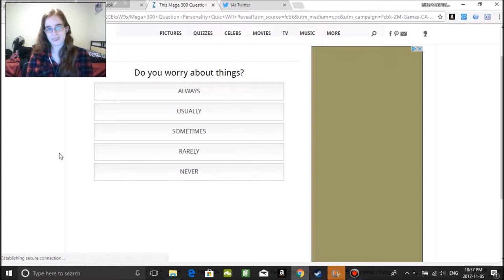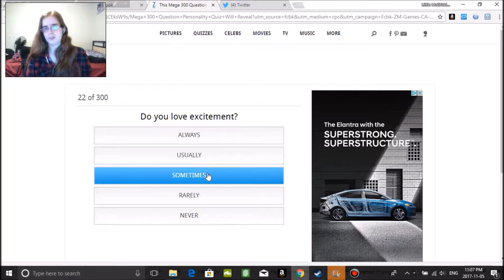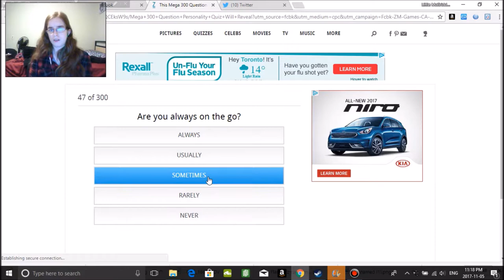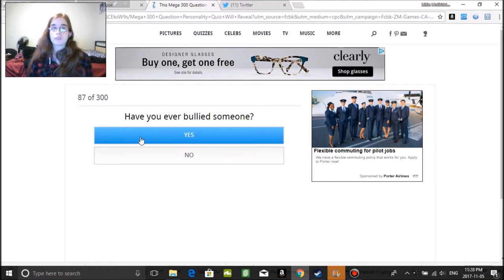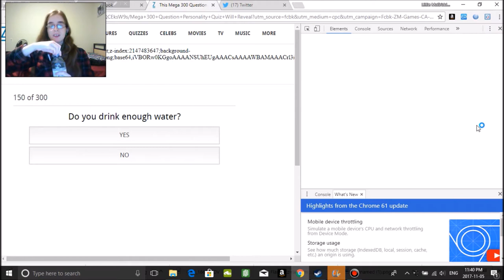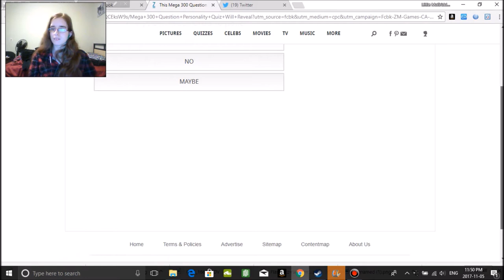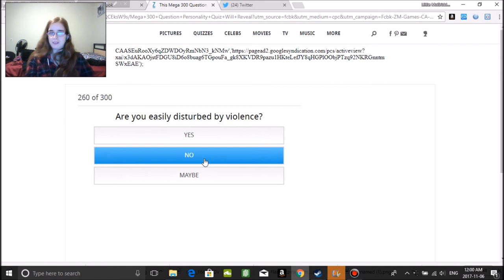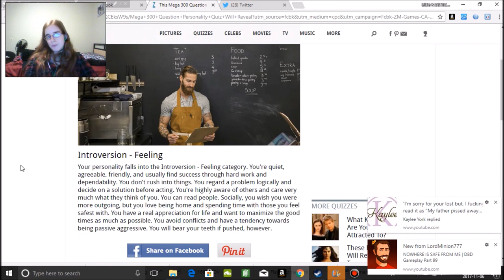NOW YOU KNOW ME | Ridiculously Long Quiz About Inner Truth